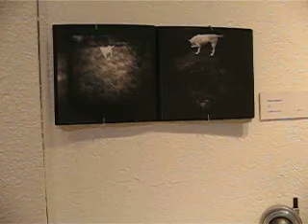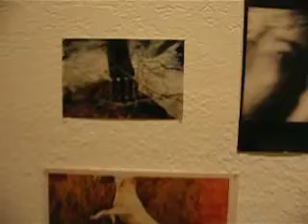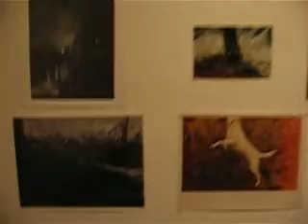Art Show January 2008